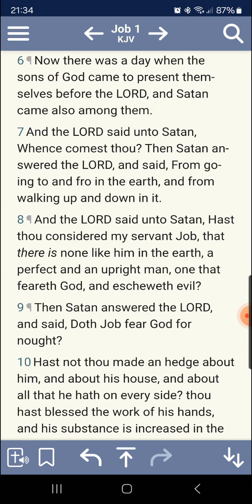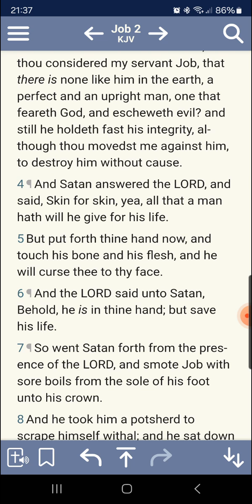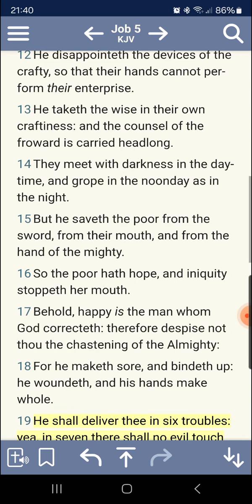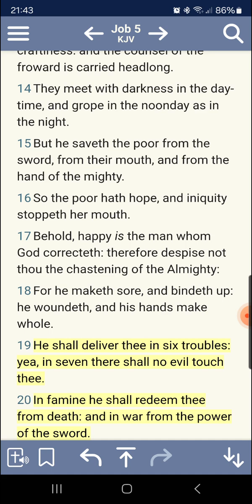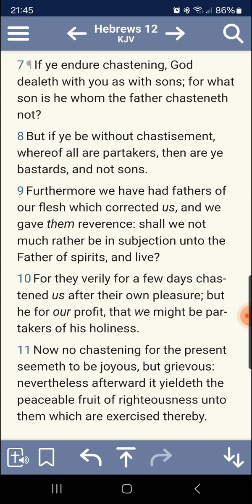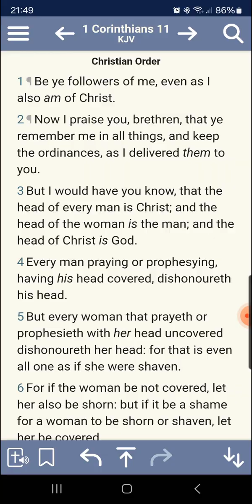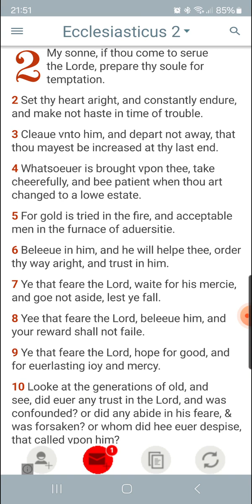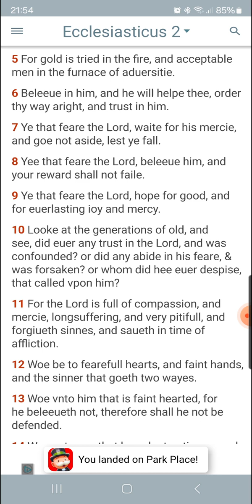Understanding correction/chastisement.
Edification.